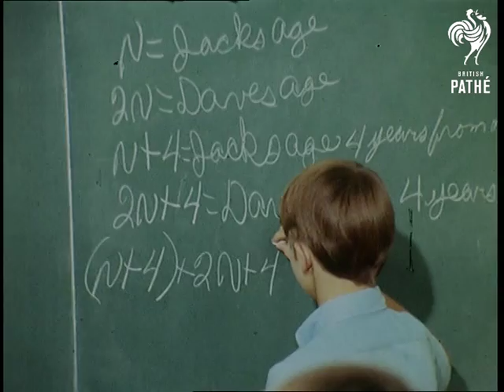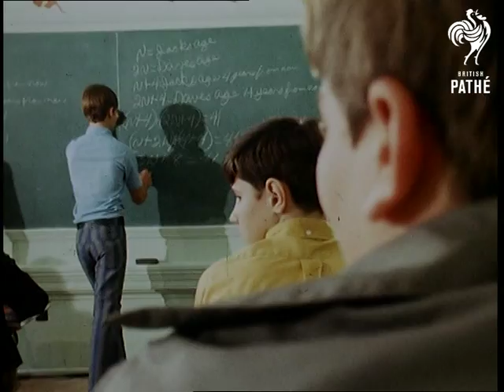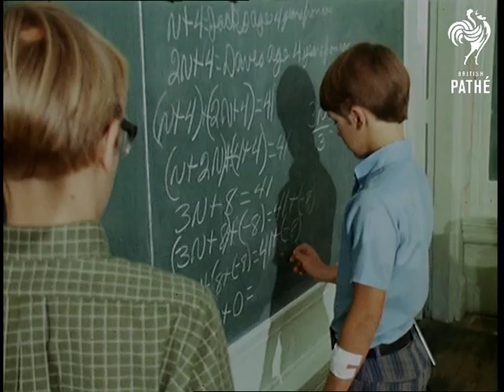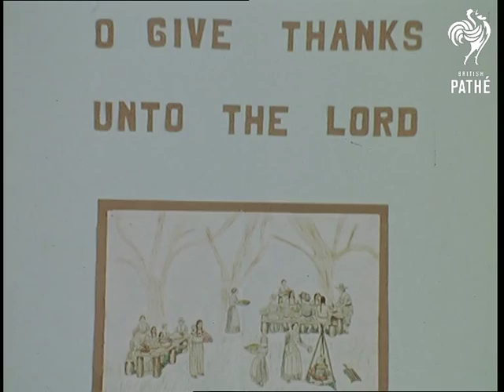School Room (1970)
Georgia, United States of America

GV's of classroom - all white pupils.  Children who look about aged sixteen writing sums on the board, teacher stands at the back of the class. Excellent shots throughout whilst the lesson is going on.

(16 mm EKTA)
 FILM ID:3019.03